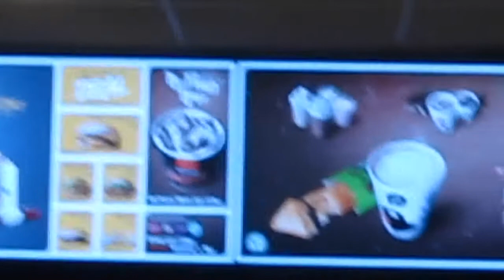Vårt siste måltid på Mcern før cut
Det er 30. desember og det er 2 dager til vi skal cutte, og 79 dager til Sandefjord Open!
Følg med videre på cutten vår!